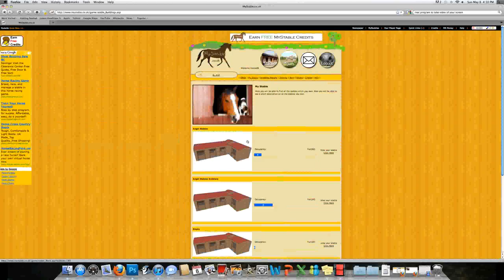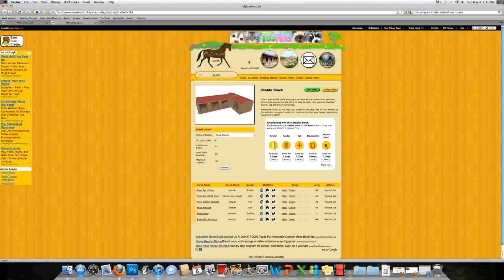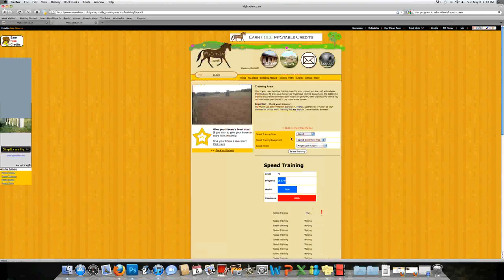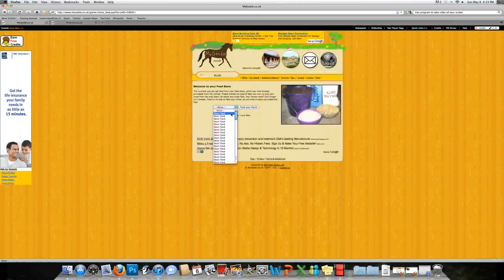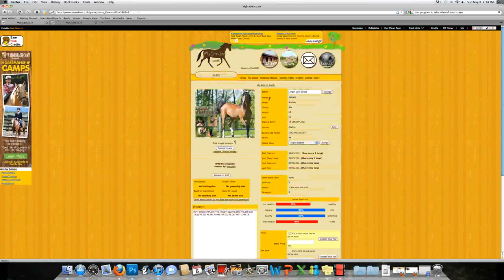Training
This is my method of training.

Some important notes before you begin:
* Each training click will cost you 5 mS, so it is a good idea to make sure you have atleast 250 mS out if you are going to train my way
* Make sure to never feed/groom/muck/shoe/vet before you train
* Always train before nightly/daily site maintenance (6-6:45 am game time)
* There will be asterisk's beside the Train buttons once your horse is beginning to lose health. That's ok, we will be replenishing it as we go along (which is why you need the feed/groom/etc)

- I start by tacking up my horse with the best tack I have.
- I open a new window to train in
- In the new window you select from the drop-down boxes first which stat you will be training in (stamina, speed or strength), then what training equipment you will use, and which horse you are going to train
- I train my horse to 15% Health (you can go back up and click the "Select Training" button if you run out of Train buttons to click).
- Feed your horse
- If you can vet your horse, train it another 10 clicks and then take it to the vet
- If you can shoe your horse, train it another 4 clicks and then get it's shoes replaced
- If you can muck out your horse's stall, train it another 10 clicks and then clean it's stall
- Train your horse another 10 clicks. Groom your horse. You will notice that the health only goes back to 70%. Don't worry, as after game maintenance your horse will be back up to 100% health.